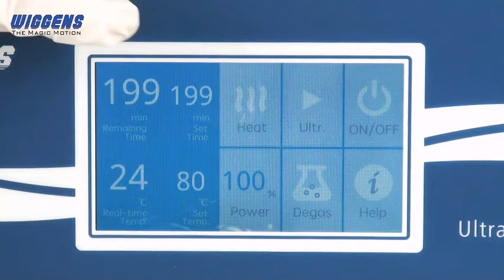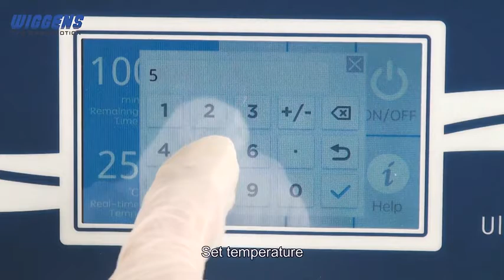WIGGENS ultrasonic cleaner avant series 超音波清洗機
超音波清洗機ECO系列 l 騰億科技
* 超音波清洗機304 不銹鋼水槽，外殼採用噴漆塗層，符合實驗室清潔防腐要求
* 超音波清洗機37 kHz 超聲工作頻率
* 超音波清洗機獨立的脫氣功能
* 超音波清洗機設置水槽工作溫度 : 20~80℃
* 超音波清洗機觸控顯示屏，直觀的 LCD顯示
* 超音波清洗機自動記憶工作參數，斷電自動記憶
* 穩固防滑機腳，與桌面柔性接觸，降低超聲震動
* 安全手柄，方便設備移位
* 超音波清洗機在不同環境溫度中工作保持超聲效率一致
* 超音波清洗機功率過載及過熱保護
* 所有型號標配有專用托盤和槽蓋